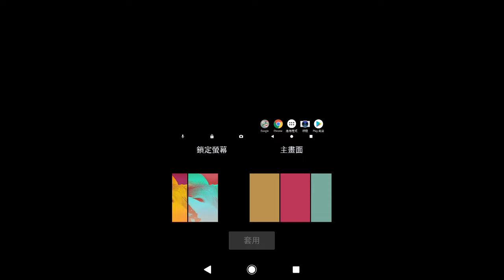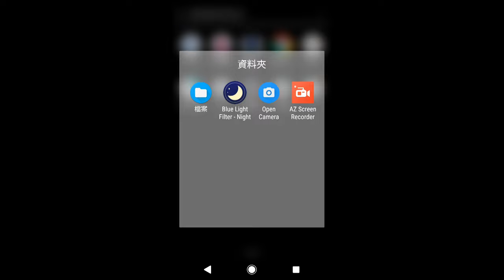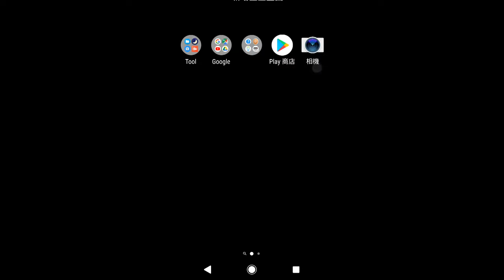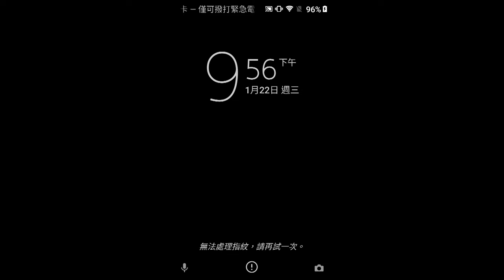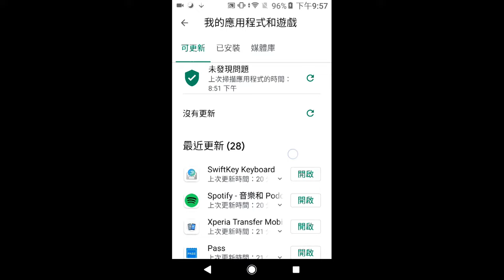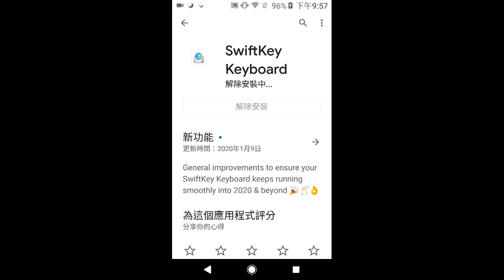改裝新手機 直接速度翻倍 新手機必設定的內容 Naked boy daily 9